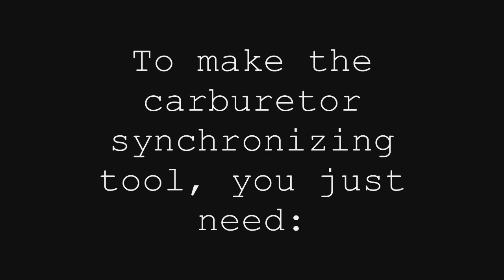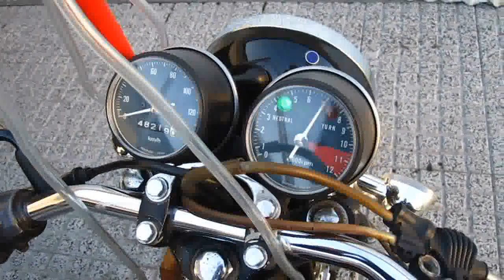Honda CB 125 Cafe Racer (how synchronize carburetors)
This video show how to make a synchronizing tool to calibrate 2 carburetors. It may be simple, but it works for all twin cylinder engines. Carburetors test.